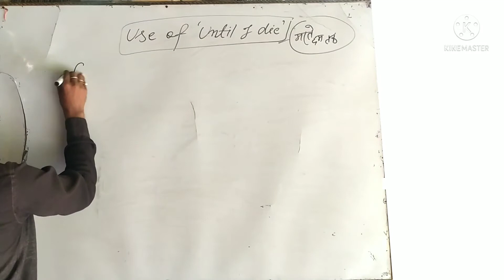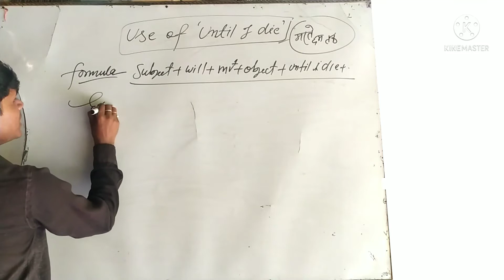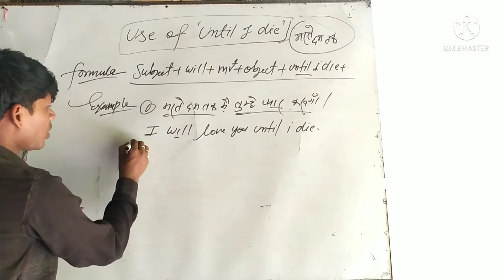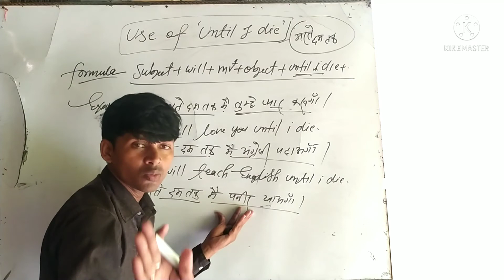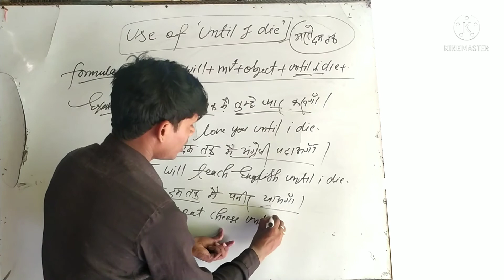USE OF ' UNTIL I DIE' BY सम्राट सर